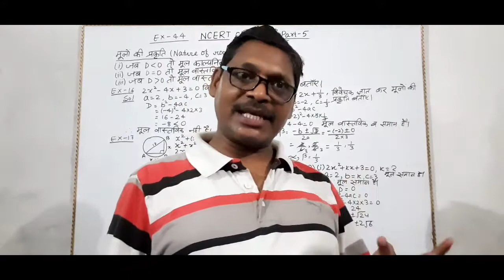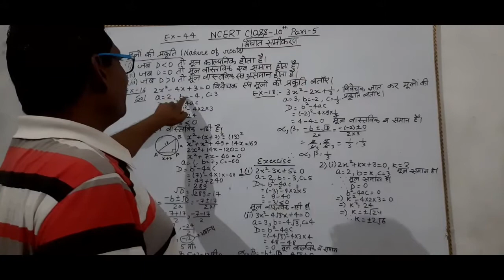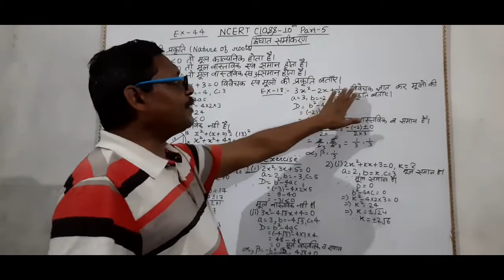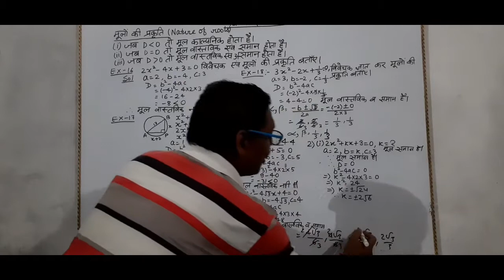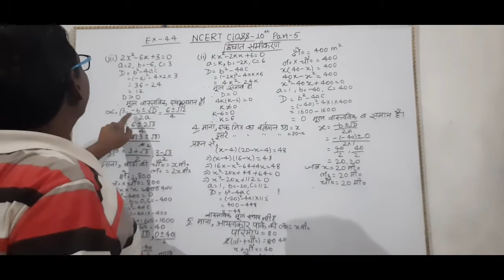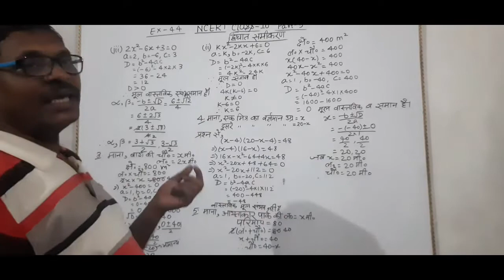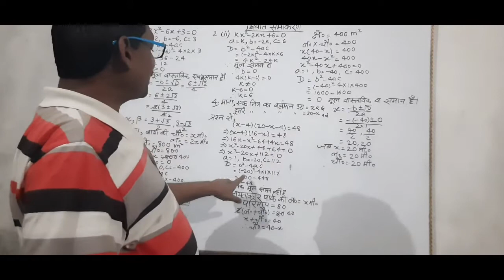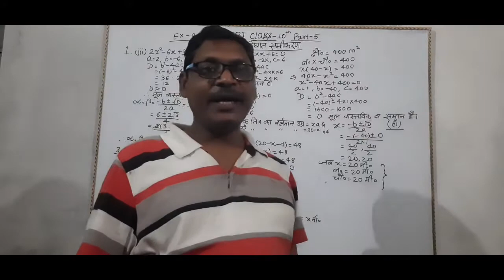द्विघात समीकरण भाग 5 quadratic equation part 5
आपका एस के ठाकुर सर चैनल में  स्वागत है आज हम इस वीडियो में द्विघात समीकरण के मूलो की प्रकृति के बारे में अध्ययन करेंगे तथा 4.4 का उदाहरण और एक्सरसाइज का सॉल्यूशन सीखेंगे
 easy and simple solution
 easy and short solution
easy language
 आओ गणित सीखें NCERT class 10 द्विघात समीकरण
 exercise 4.4